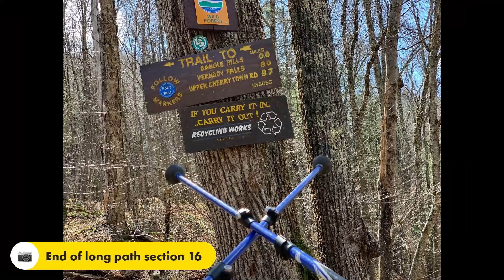Hiking Long Path Trail Section 16 - Pictures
This video shows different videos you will see hiking the long path section 16.